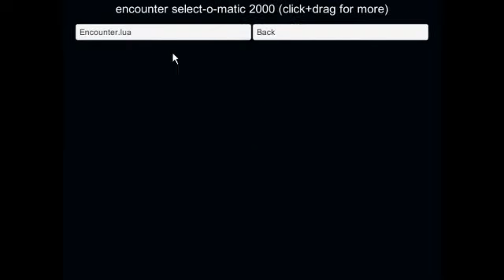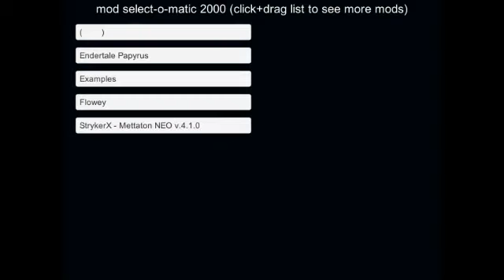Unitale 0.2.1a: Endertale Papyrus Battle First Attempts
THIS is the (battle) Papyrus deserves!

Timestamps:
None